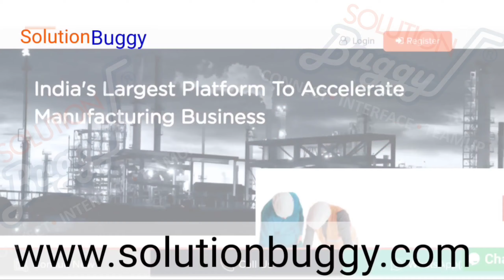Abhishek R- Founder at Karma Online Ventures, speaking about SolutionBuggy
Customer satisfaction has always been of the highest priority for SolutionBuggy.
Here is what Mr. Abhishek Rathi of Karma Online Ventures, feels about his association with SolutionBuggy.
We are grateful to Mr. Abhishek Rathi for his kind words.